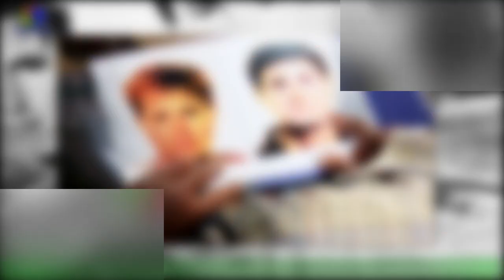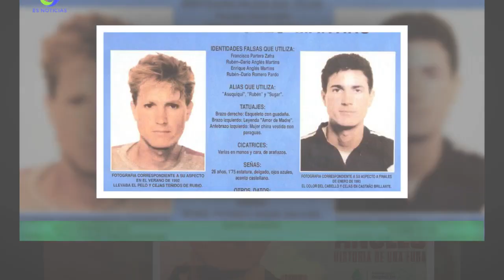'Anglés', la historia de la fuga criminal más buscado de España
LaSexta estrenó hace unos días en prime time 'Anglés: historia de una fuga', una serie documental sobre la huida y desaparición de Antonio Anglés,principal sospechoso de la tortura y asesinato de Miriam, Toñi y Desirée, las tres adolescentes de 14 y 15 años de Alcàsser. El estreno de esta docuserie coincidió con el 30 aniversario de la huida de Antonio Anglés y del crimen que conmovió a la España de 1993.